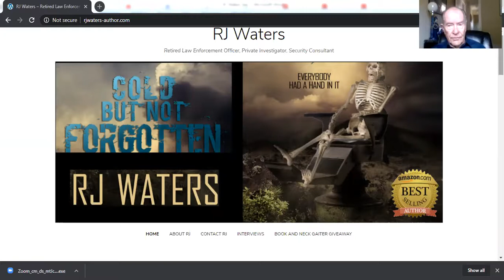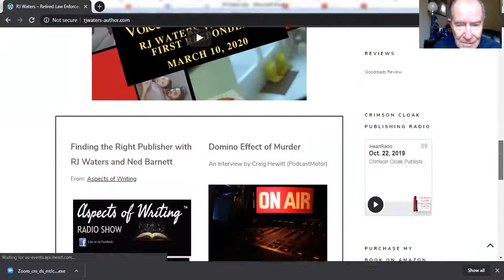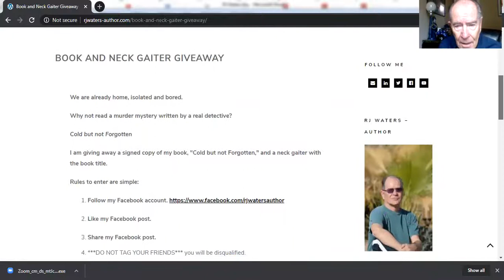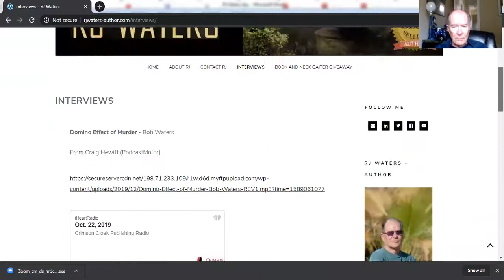How To Land A Royalty Publisher Without An Agent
RJ Waters is a retired law enforcement pro who turned his practical experience into a remarkable book, Cold But Not Forgotten – a fast-paced small-town police procedural with a remarkable cast of diverse and plausible suspects.  The victim, an outgoing wife of a local dentist, was the most popular woman in town – so why was she murdered, and who killed her anyway?